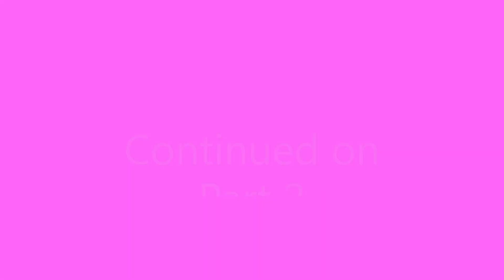The Queen's Gambit 1x7, "Endgame", FINALE REACTION Part 1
This is part 1 of my reaction to the FINALE of The Queen's Gambit.

A visit from an old friend forces Beth to come to grips with her past and rethink her priorities, just in time for the biggest match of her life.